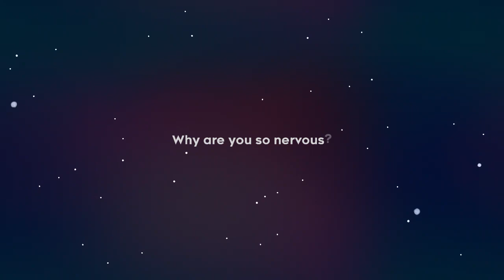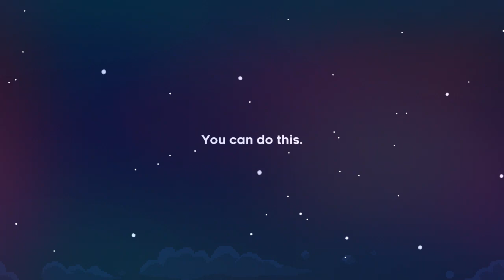The Beginning of a adventure| Celeste part 1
my first time playing a platformer.